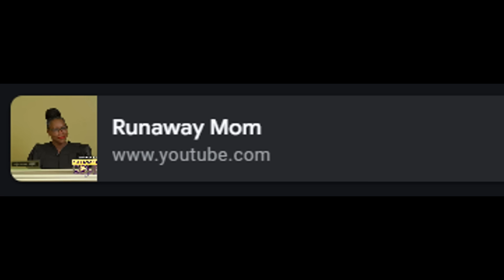THE CRUELEST MOM ON EARTH..